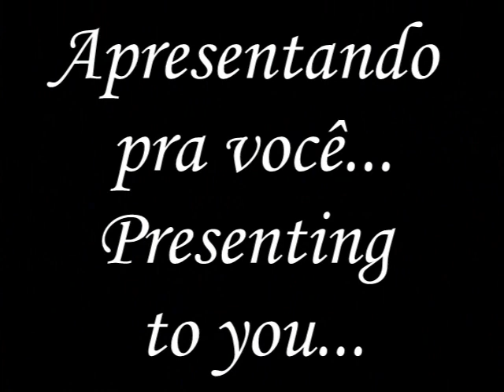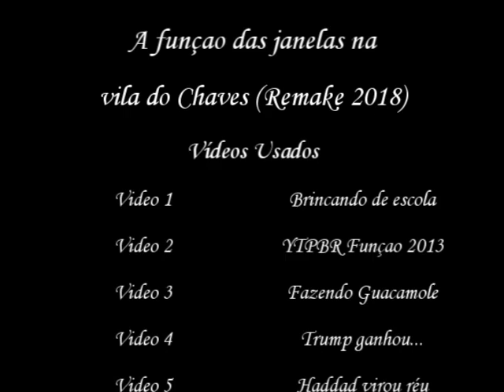Youtube Poop BR-A função das janelas na vila do Chaves (Remake 2018)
Hoje, na vila do Chaves, vocês irão redescobrir como os personagens usam atualmente uma janela, redescobrir porquê esse é o remake do meu poop "A

função das janelas na vila do Chaves."
O Seu Madruga usa de adorno, para entrar o sol, para entrar o ar, já a "Chiqüinha" usa para dar aula, e o Chaves pra desenhar ela mesma(ou não).
Vocês também vão aprender o bom uso das vinhetas, que aliás, tem vinheta nova nesse poop, enfim, espero que gostem. :)

(Tema da Chiquinha)